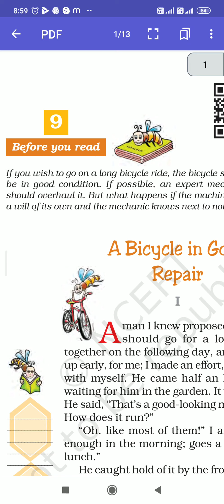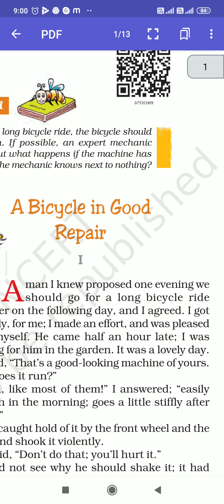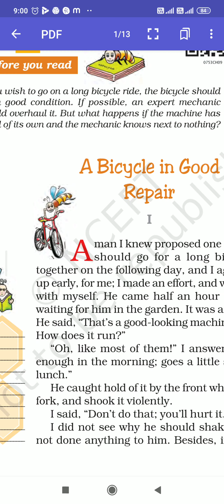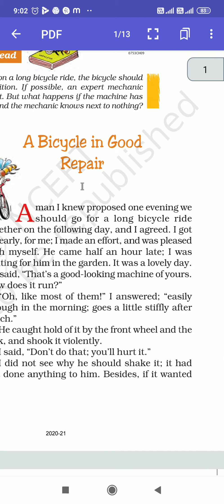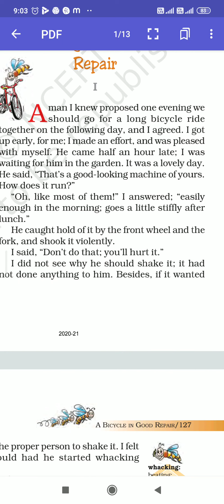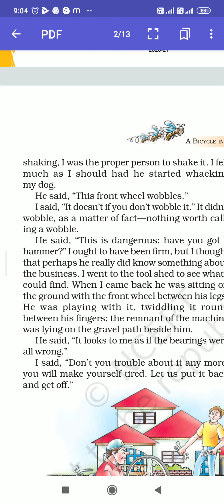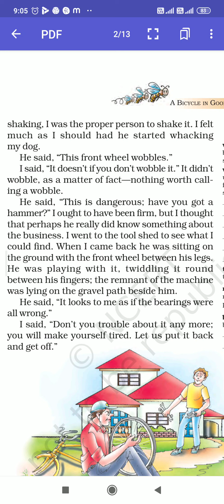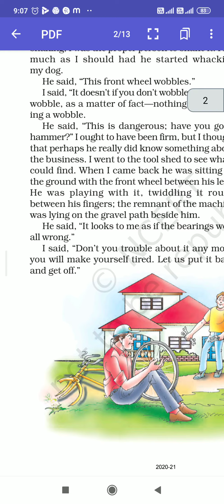MCPSSS Class 7th English Ch 17 Part 1